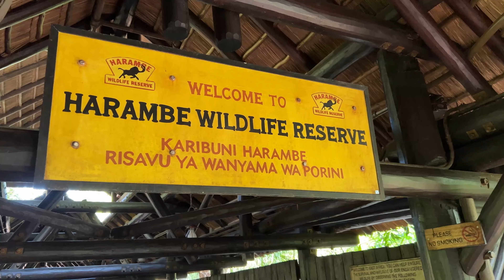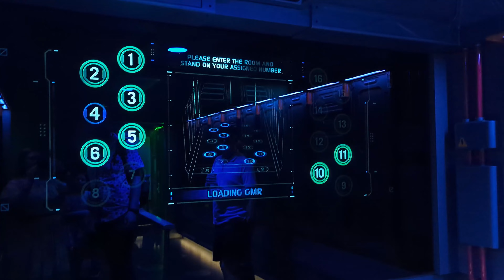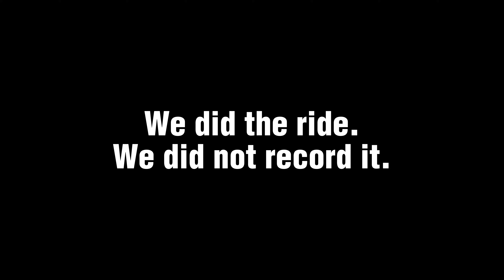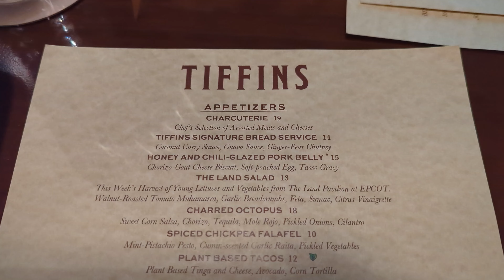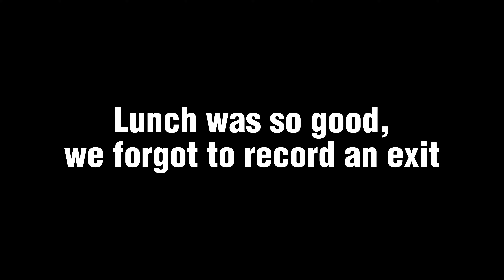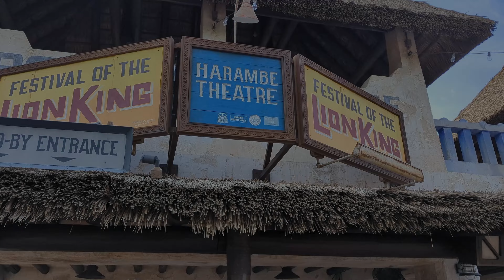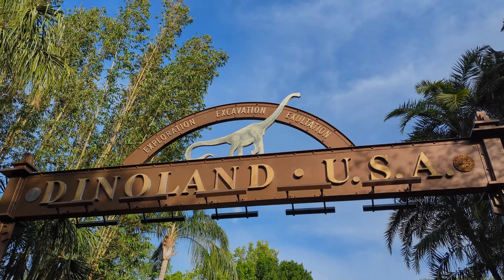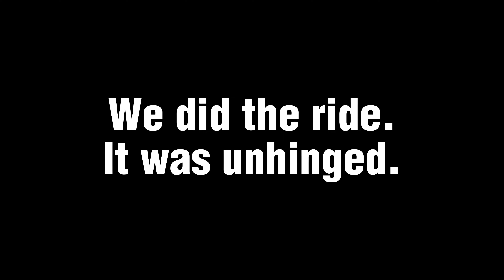Our FIRST EVER Trip to Animal Kingdom! Safari, Lion King, Lunch at Tiffins, and MORE!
Solgaard:
Save 10% with Code APRILSKY10 (until May 3, 2023)

It's time for our very first Walt Disney World vacation! Join us as we embark on our Day 1 visit to ANIMAL KINGDOM!

We got to the park a little early, because we wanted to hop on the Safari before it got too hot. First stop though was BREAKFAST! We grabbed a biscuit at Pongu Pongu, before popping over to Africa.

The Safari was gorgeous and so much fun. Most of the animals were at least visible, from the elephants playing together, to the lions soaking up the sun. This was an awesome way to start the day.

Next up was Flight of Passage, which we knew NOTHING about - and were a little surprised that it was basically Fancy Soarin'. Then we did Navi River Journey, and very much appreciated the nice coooooool float down the river.

Our restuarant for this day was Tiffins. It is inspired by the trips the Imagineers took while they were building Animal Kingdom, so everything from the decor to the food pays homage to them. We were astounded by the bread service, and the entrees were delicious.

We of course did Expedition Everest, which was probably our favorite ride in the park, and Dinosaur which was...unhinged, lol. The Lion King show later in the day was a real treat.

Overall, we absolutely loved the vibes of Animal Kingdom and it was the perfect way to kick off our trip.

Thanks again to Solgaard and Discover the Magic, and to our Patrons and supporters. We would not have been able to do this trip without you.